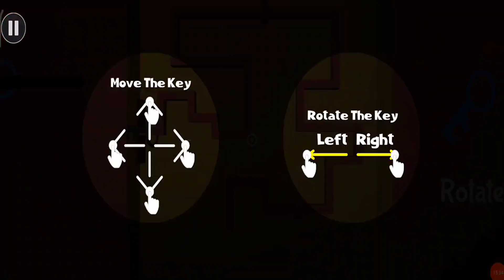Ban Monster Life Challenge 3 All Chapter - Android Gameplay (update 3.2)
⚡ Features:
✔️ Many adorable and famous characters such as Bambam, Choo, Rainbow, Opila Bird, Captain Fiddles, Banbalena, Jumbo Josh, Stinger Flynn, NabNab, Sheriff Toadster...
✔️ Countless traps, and over 100 challenging levels waiting for you to explore.
✔️ Enhance your brainpower with challenging gameplay.
✔️ Exciting features are updated regularly.
✔️ Beautiful 3D graphics provide a deep gaming experience.
✔️ No wifi needed - Free - Weekly updates.